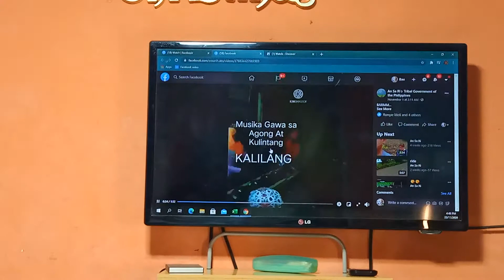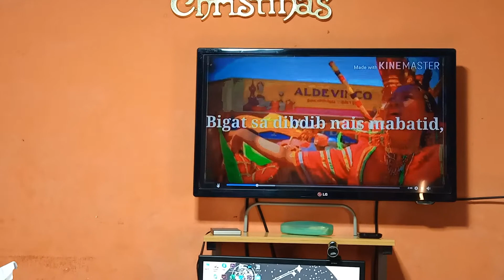DECLARATION OF WINNERS- DOCUMENTARY IN PAGKAMALIKHAIN OF THE HIGYAW MINDANAO ONLINE COMPETITON